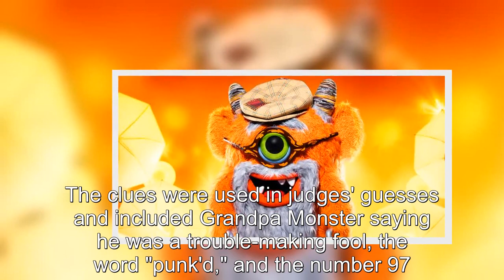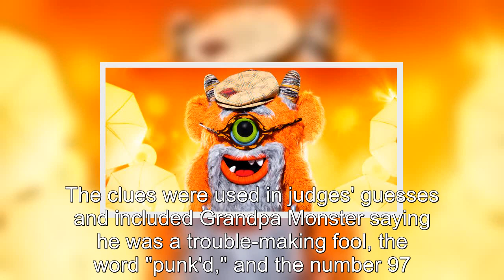Who Is Grandpa Monster On Masked Singer Identity & Clues Explained